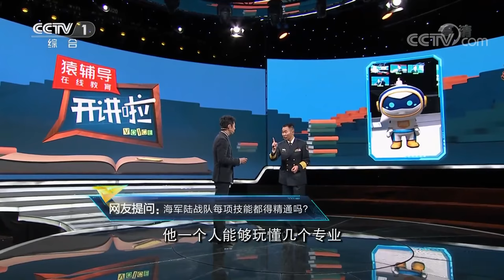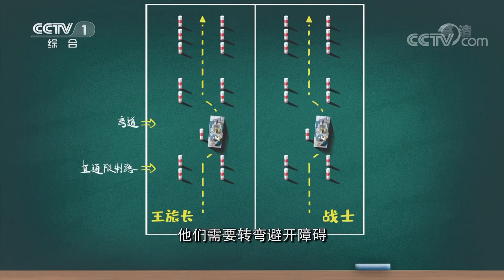《开讲啦》魔鬼训练铸就“军中之军钢中之钢” 看海军陆战队如何利刃出鞘！ [ 演讲者：王家权 ] 20201226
本期内容：有这样一支队伍，他们被称作陆地猛虎、海上蛟龙、空中雄鹰，专啃最难的硬骨头，他们就是海军陆战队！他们经过了各种各样的魔鬼训练才铸就了这支两栖精锐作战力量。本期节目海军陆战队某旅旅长王家权为大家揭秘这支神秘部队。